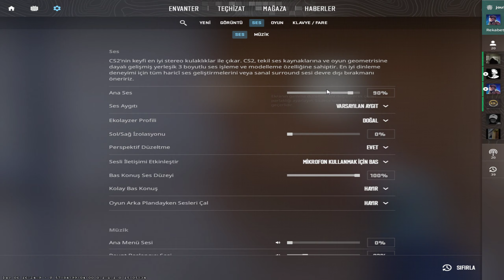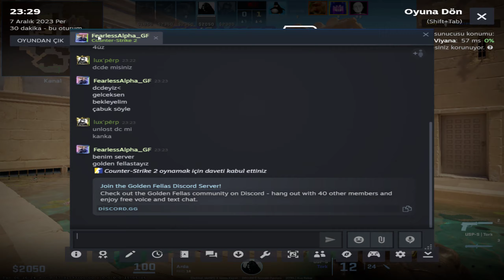CS2 Premier and Chill w/Agalar / #286